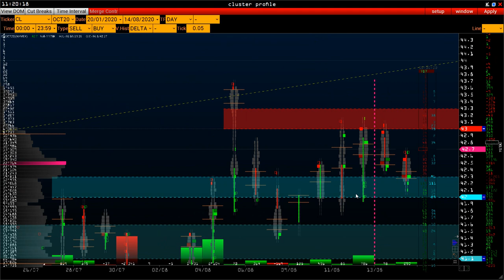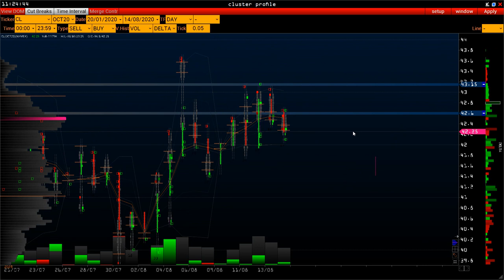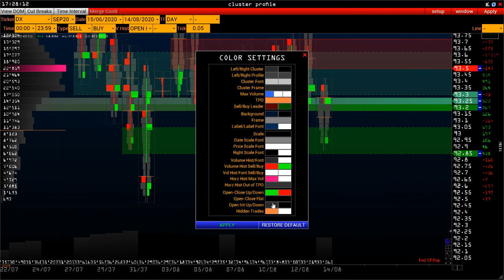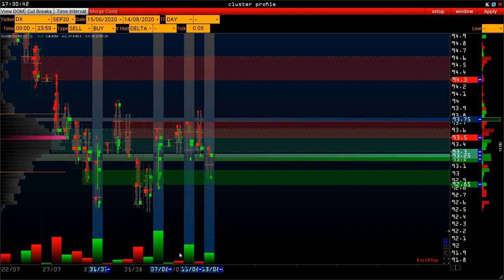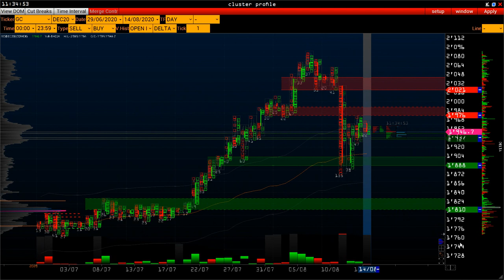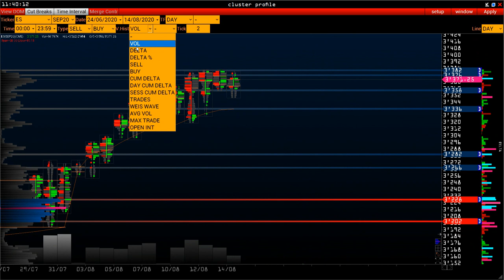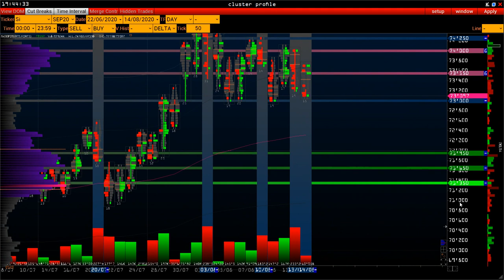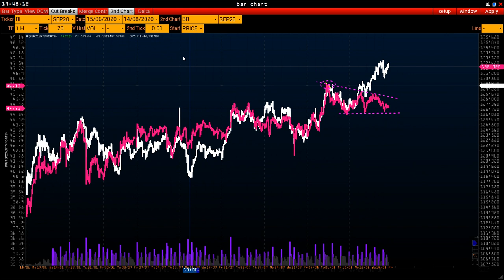Wall Street Online - нефть и золото в центре внимания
Еженедельный обзор рынка фьючерсных контрактов на индексы, валюты, металлы, нефть и биткоин.
- каждую пятницу в 20:00 по Мск.

Расчет торговых сценариев, исходя из объемных уровней поддержки и сопротивления, поведения крупных игроков, vsa, market profile, footprint, delta, time & sales и hft.

В обзоре:
00:00 Экономический календарь
02:10 CL
07:50 DX
09:50 GC
14:00 ES
17:15 Si